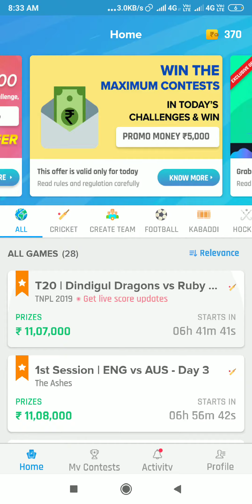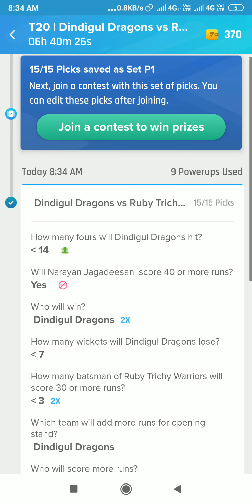DDvsRTW | Today's Nostra prediction | Dindigul Dragons Vs Rubi Trichy Waariors Nostragamus | Tnpl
Join telegram for final prediction after toss
Nostra prediction by YT SPORTS